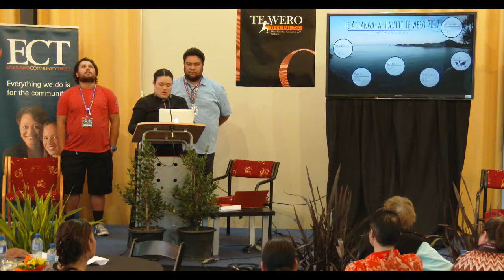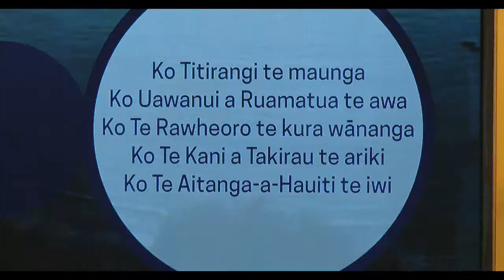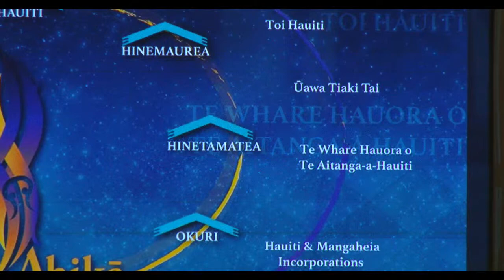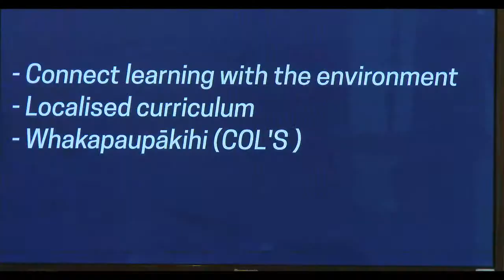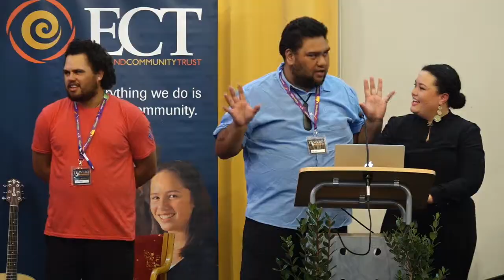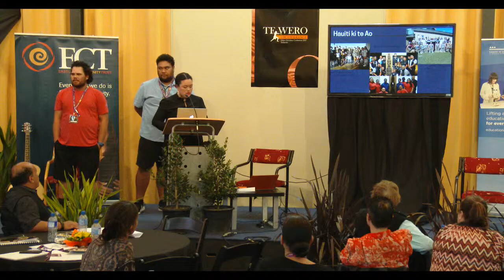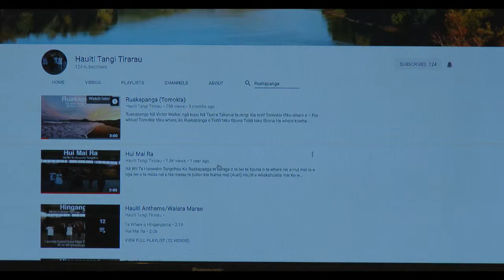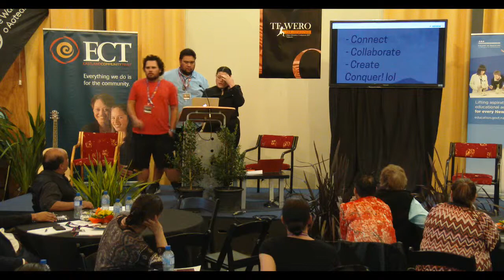Iwi Voices - Te Aitanga a Hauiti - Te Wero 2017